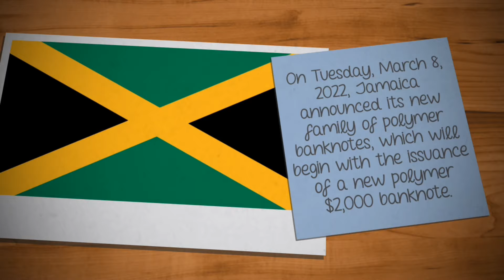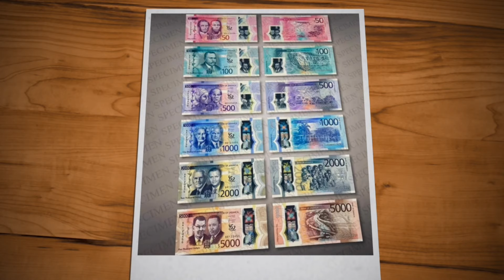Jamaica new polymer banknotes 2022 | 50 100 500 1000 2000 and 5000 dollars | 60th Independence Day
Finance Minister Dr Nigel Clarke has announced that new banknotes are coming this fiscal year. A $2,000 note will be introduced, and the others will change. Late former prime ministers and political rivals Michael Manley and Edward Seaga will appear together on the $2,000 banknote.